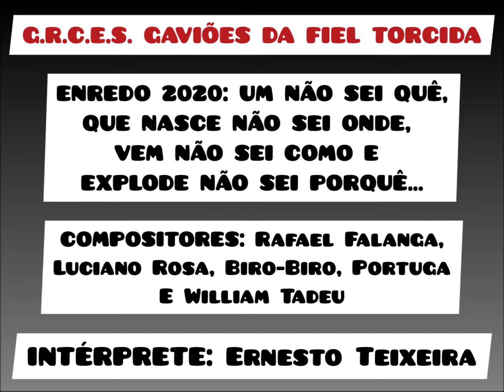GAVIÕES DA FIEL 2020 - CD OFICIAL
G.R.C.E.S. GAVIÕES DA FIEL TORCIDA

ENREDO: "UM NÃO SEI QUÊ, QUE NASCE NÃO SEI ONDE, VEM NÃO SEI COMO E EXPLODE NÃO SEI PORQUÊ..."

COMPOSITORES: RAFAEL FALANGA, LUCIANO ROSA, BIRO-BIRO, PORTUGA E WILLIAM TADEU

INTÉRPRETE: ERNESTO TEIXEIRA

O que é esse aperto no peito?
Invade a alma, não dá pra negar
É a mais sublime inspiração de um criador
Que o sonho em suas mãos moldou (é o amor, é o amor)
Eu quero viver romances proibidos
Doce delírio que desperta os sentidos
Quando dispara o insensato coração
Se a alma eternizar... vai muito além da razão

Quantos sentimentos... me levam
À luta por um ideal
Chama que ninguém pode apagar
É a liberdade de poder sonhar

É, não existem fronteiras
Nem mesmo barreiras vão nos separar
Se a vida imita a arte
Numa doce ilusão, vou mergulhar
Eu sou o olhar que te encontra pelas ruas
Um acorde que seduz à luz da lua
Sou o canto que ecoa pelo ar
E se eu enlouquecer
Será de tanto amar

Vai arrepiar... abra o seu coração
Vem se apaixonar, explodir de emoção
Um sentimento que arrasta multidões
Canta, Gaviões!